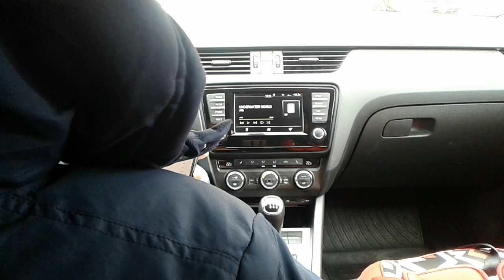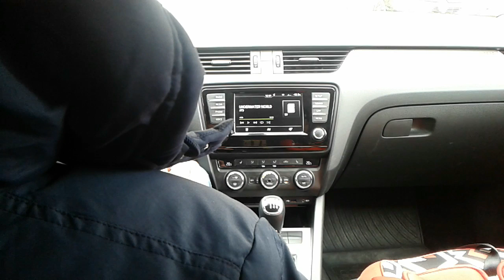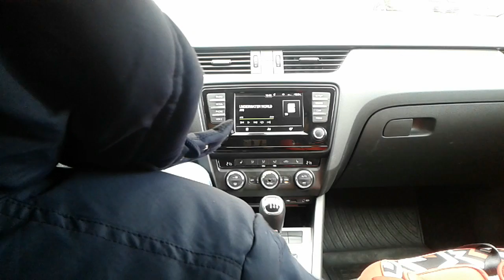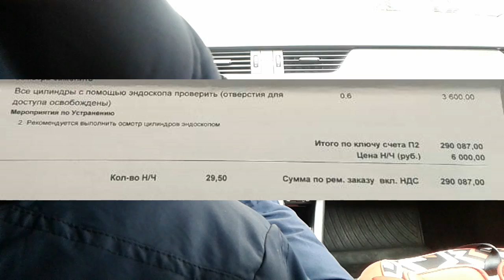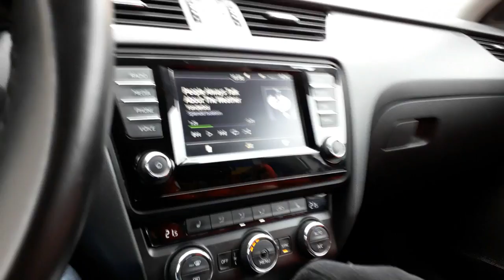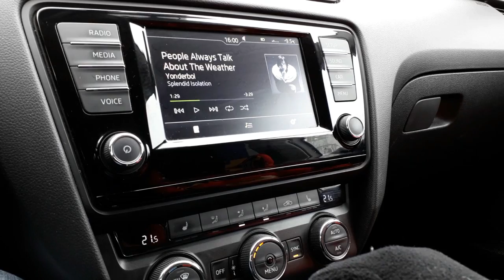Mercedes : Ты купил себе Мерен?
Мерседес gle Сколько стоит владеть этой маркой...Показано в ролике